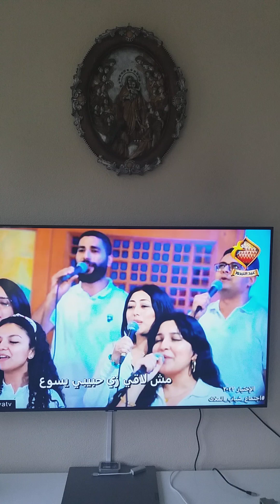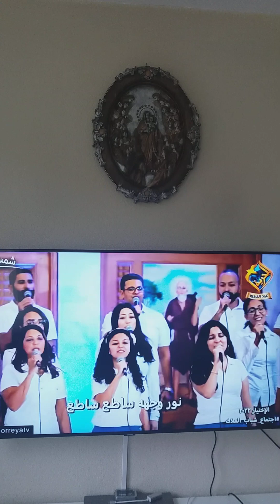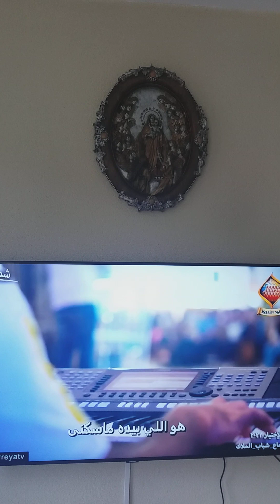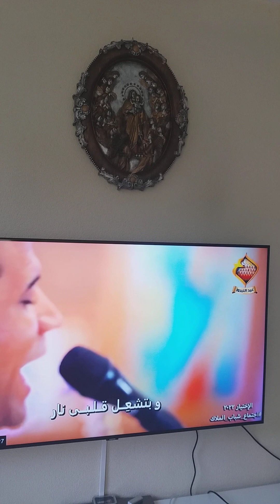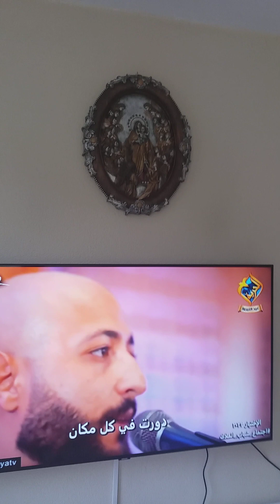Mesh lai zeye habibi Yaso3 dawarte bkole makan tarnima There is no one like my love Jesus Church